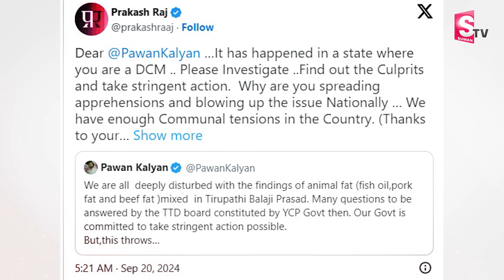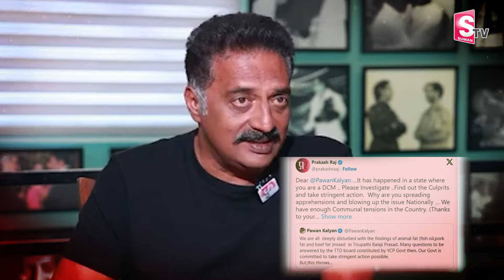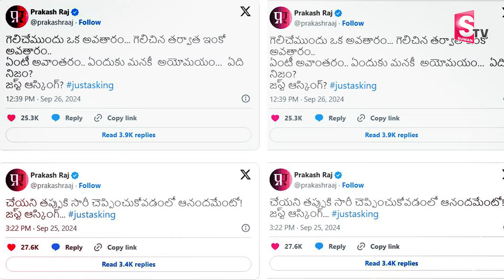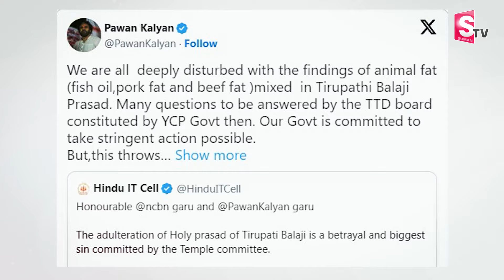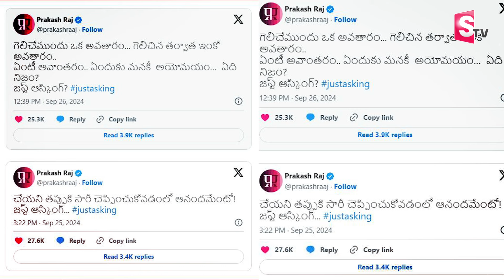Prakash Raj Another Tweet On Pawan Kalyan justasking Tirupati Laddu Issue | Live News@sumantvlive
Watch►Prakash Raj Another Tweet On Pawan Kalyan justasking Tirupati Laddu Issue | Live News @sumantvlive